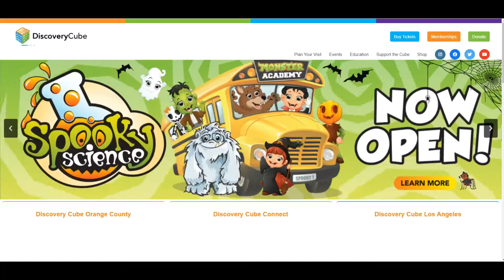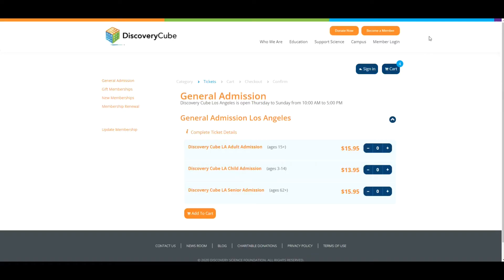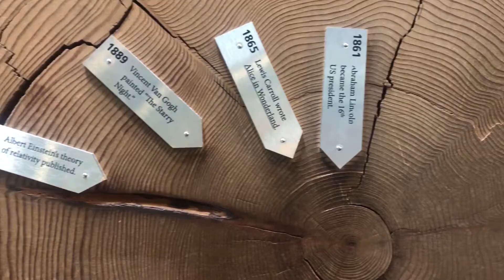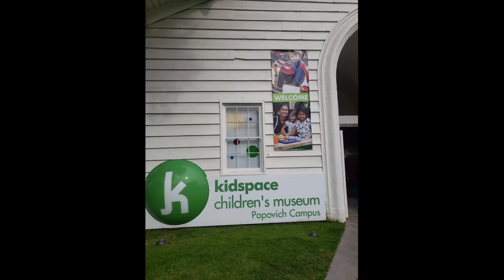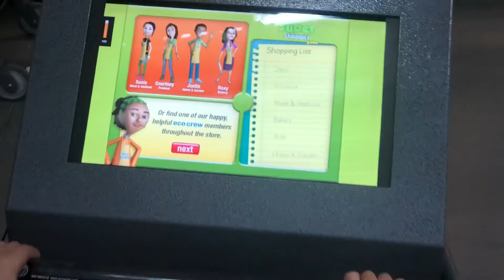【周末去哪玩】Discovery cube儿童科学博物馆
周末带娃好去处，游玩的同时学习知识。

更多精彩